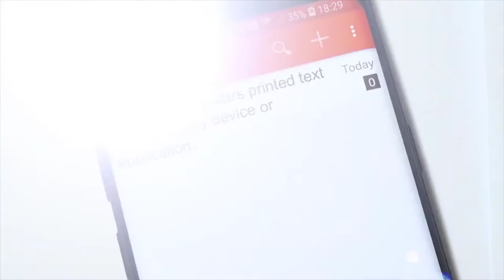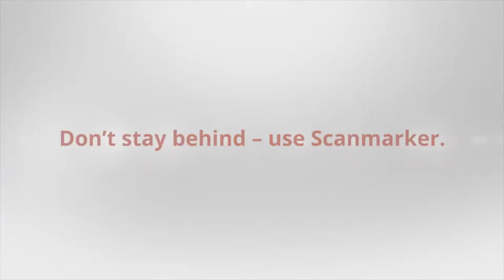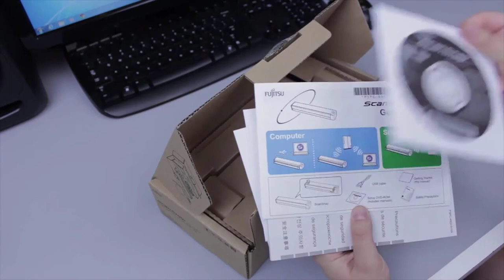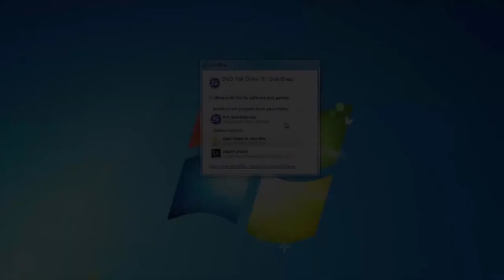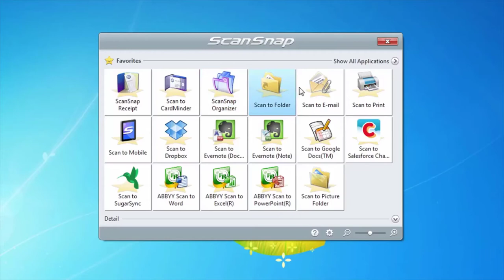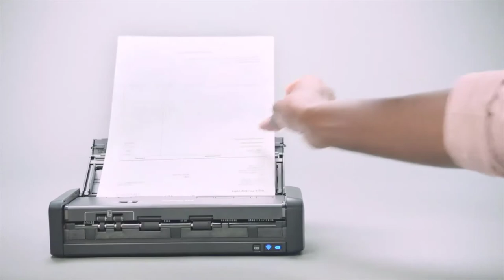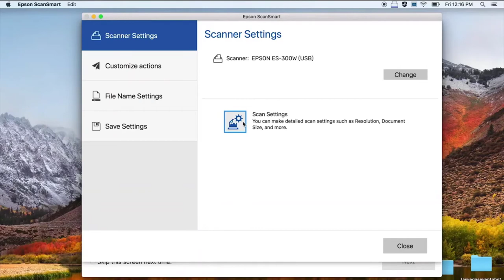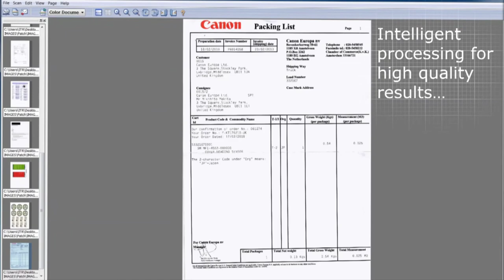Top 5 Best Portable Document Scanner 2021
In this video we shared top 5 best portable document scanner.

5 ► Scanmarker Air Pen Scanner
Amazon US
4 ► Brother Wireless Portable Scanner
Amazon US
3 ► Fujitsu ScanSnap iX100
Amazon US
2 ► Epson WorkForce ES-300W
Amazon US
1 ► Canon imageFORMULA
Amazon US